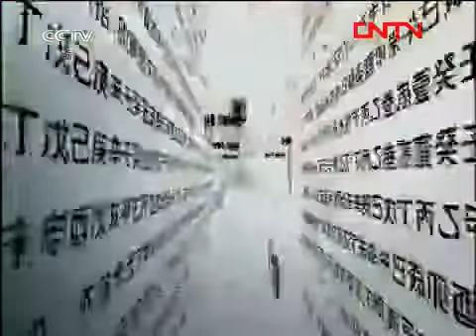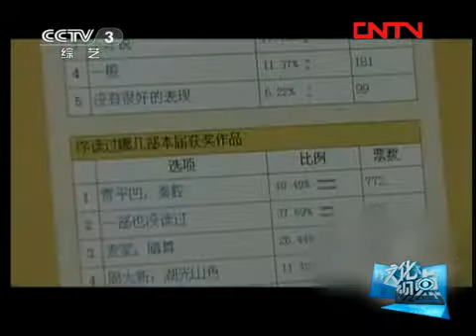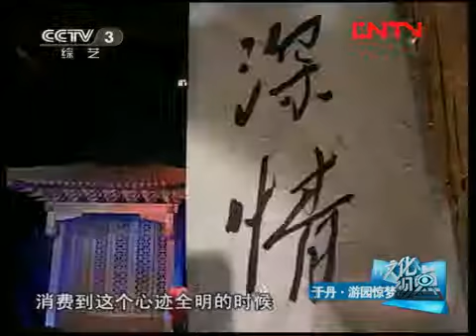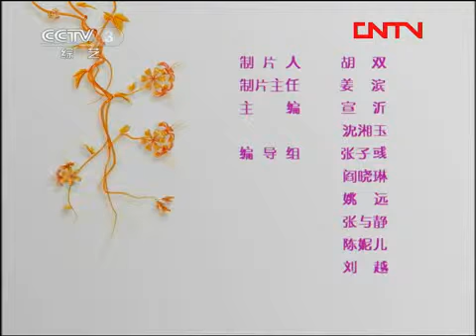《文化视点》 20111129解密麦家 于丹谈昆曲的深情之